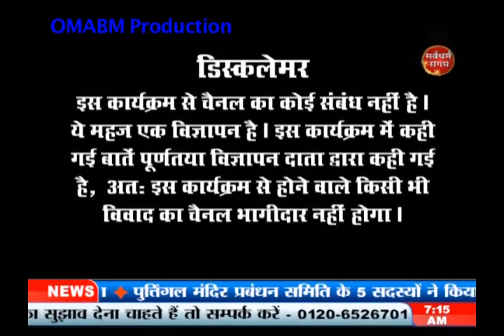Bhole nath ka trishul teleshopping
shiva Trishul is siddha yantra, Very effactive, chant om namah shivya and get lord shiva's blessings
Director-Manoj Kumar
Producer-Bindoo Chawla
Art Director- Ram Mohan
Production- Harish